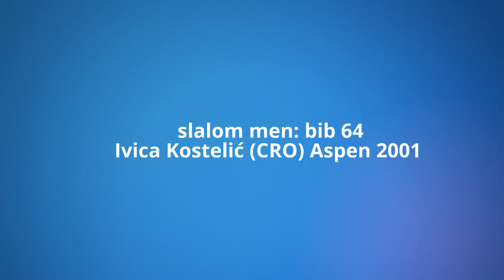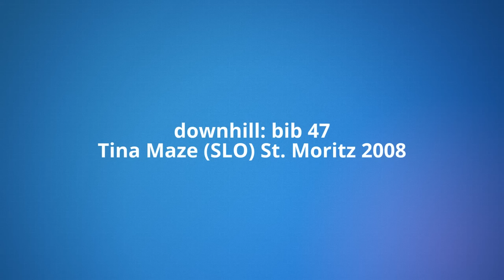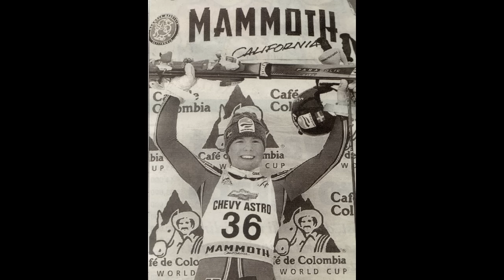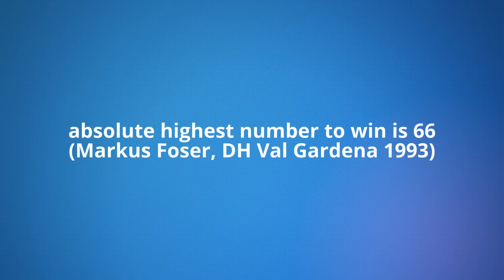Alpine skiing: Highest winning bibs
Adding to the tally:
- Edmund Bruggmann (SUI) bib 61/ giantslalom Hindelang 1968
- Reinhard Tritscher (AUT) bib 45 / downhill Val d'Isere 1972
- Steven Lee (AUS) bib 43 / super-G Furano 1985
- Martin Čater (SLO) bib 41 / downhill Val d'Isere 2020
- Cameron Alexander (CAN) bib 39 / downhill Kvitfjell 2022
- Johannes Strolz (AUT) bib 38 / slalom Adelboden 2022
- Zoe Haas (SUI) bib 37 / downhill Puy St. Vincent 1984
- Beatrice Gafner (SUI) bib 35 / downhill Mellau 1987
- Bryce Bennett (USA) bib 34 / downhill Val Gardena 2023
- Armin Assinger (AUT) bib 33 / super-G Bad Kleinkirchheim 1992
- Felix Belczyk (CAN) bib 32 / super-G Leukerbad 1988
- Lucas Braathen (NOR) bib 31 / slalom Wengen 2022
- Nina Ortlieb (AUT) bib 31/ super-G Kvitfjell 2023